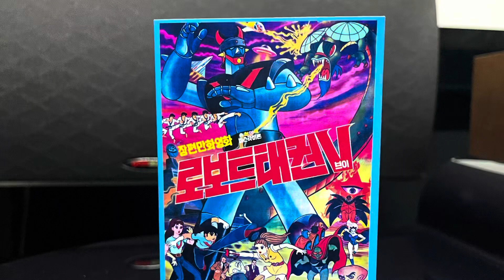1976년 로보트태권브이 주제가 카세트로 들어보자~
[나까미치 드래곤 + 산수이 au-111 진공관+
스피커는 JBL 4312mk2]